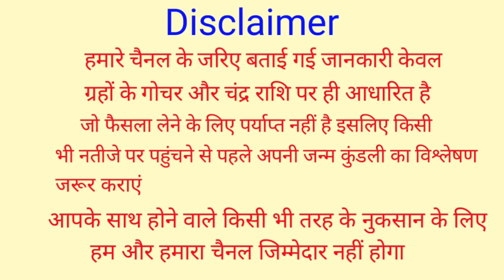Mithun Rashifal 14 September 2021 | 14 सितंबर 2021 मिथुन राशिफल | आज का मिथुन राशिफल | Gemini Rashi